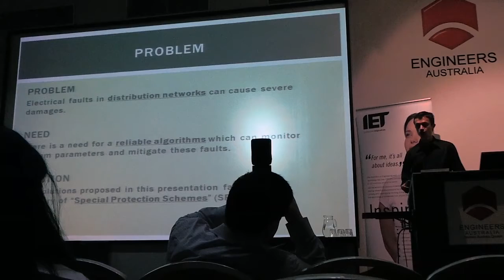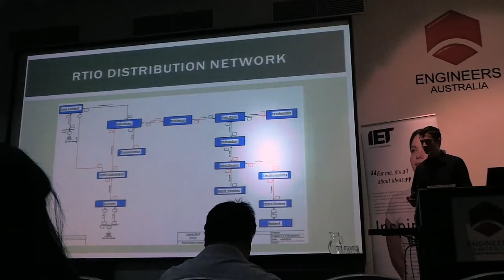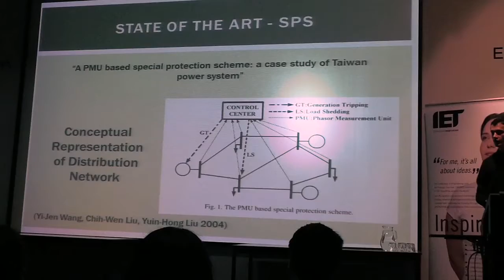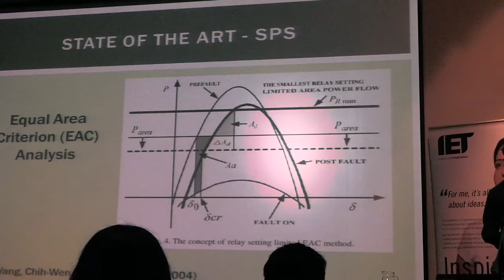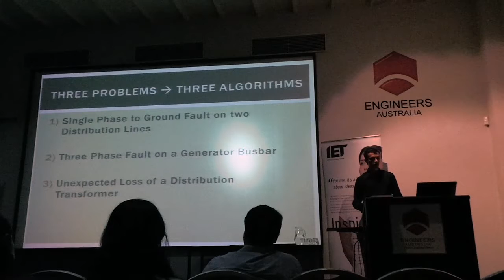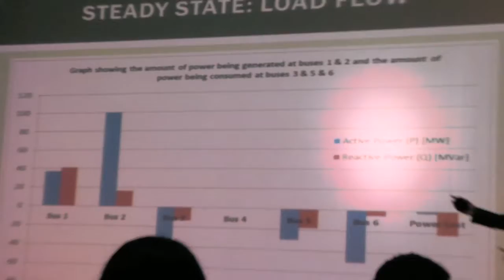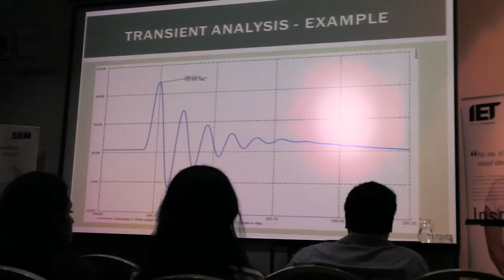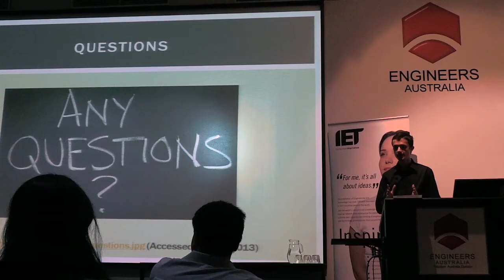6th Presenter Luke Forman from Curtin University HD 720p